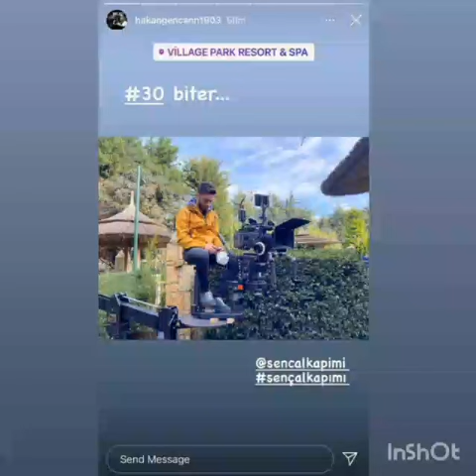Sen Cal Kapimi 30 Bolum Son Cekimlerinden Kamera Arkasi Goruntuleri Geldi